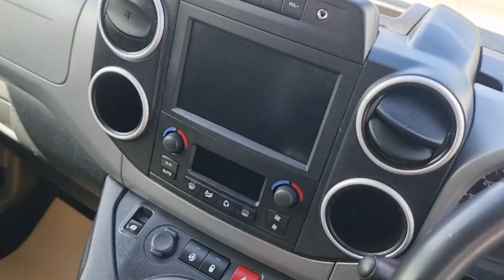30 April 2024